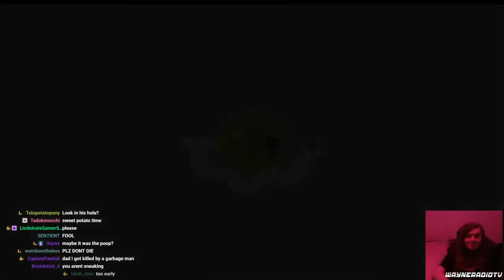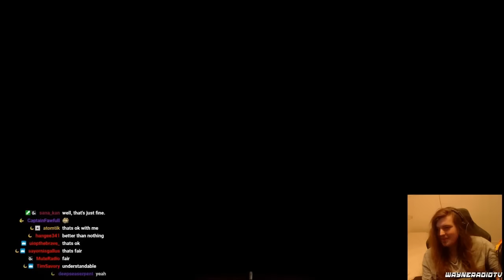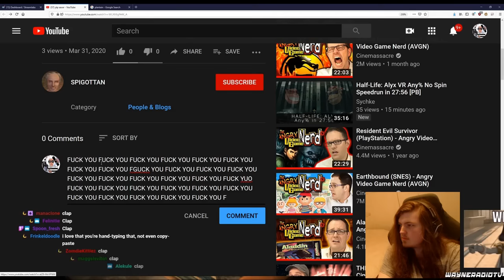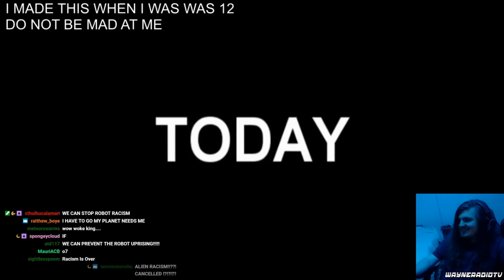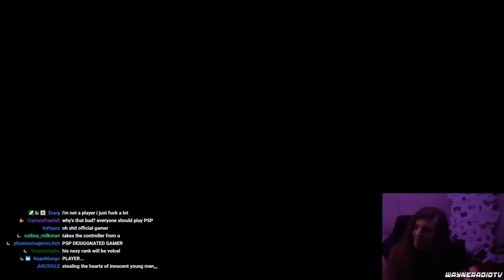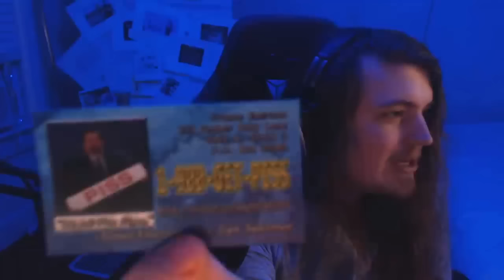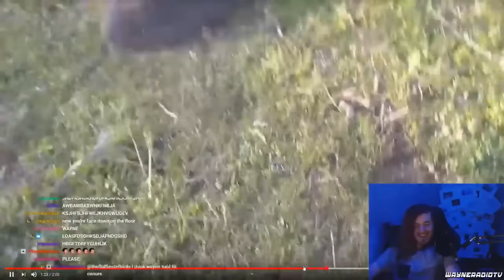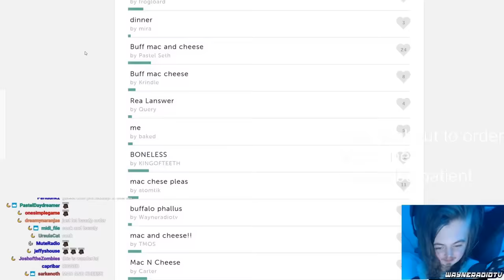Chulip Highlights [WayneradioTV fan edit]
A compilation of clips taken from WayneradioTV's streams of Chulip, Enjoy.

   00:00 Part 1
   31:17 Part 2
1:07:36 Part 3
1:39:46 Part 4
2:12:50 Part 5
2:37:26 Part 6
3:01:52 Part 7